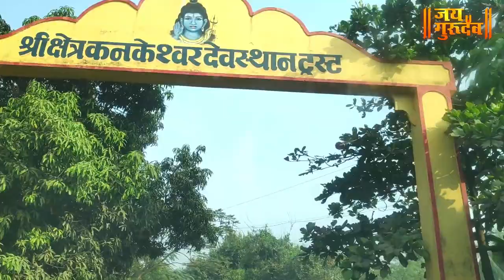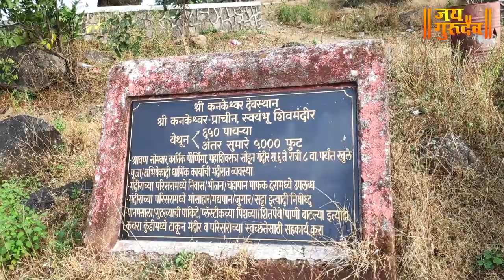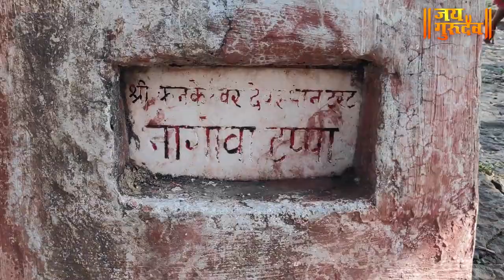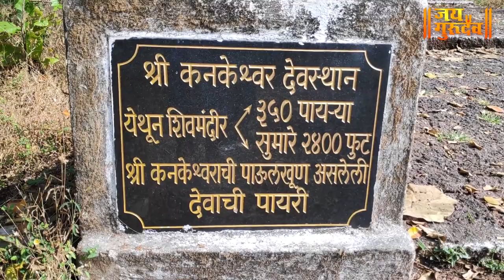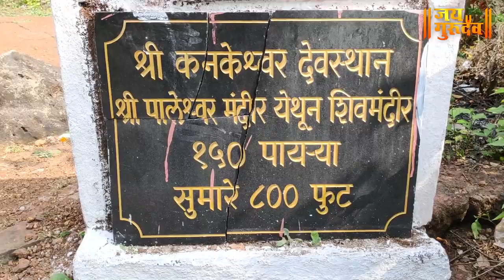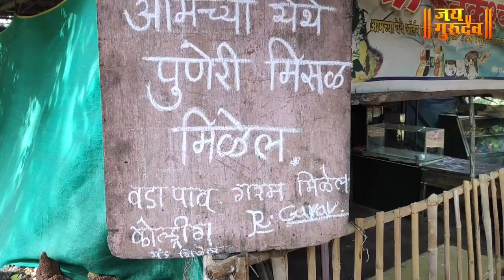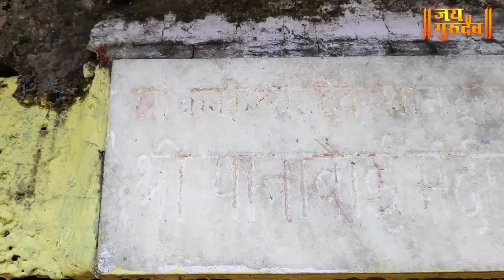KANKESHWAR TEMPLE DETAIL VIDEO- ALIBAG, कनकेश्वर मंदिर - अलीबाग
कनकेश्वर मंदिर - अलीबाग

Kankeshwar home stay and food contact numbers Ganpati - 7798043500 Madhukar Gurav- 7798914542 / 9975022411 / 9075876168 / 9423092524 Rajendra Gurav- 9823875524 / 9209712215 / 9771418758